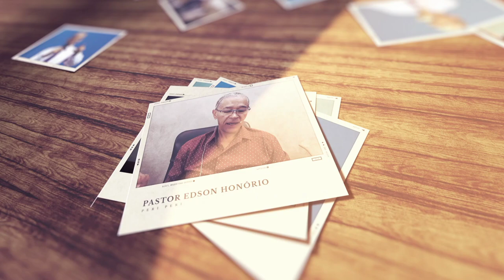Reflexão do dia | SÁBIA DIREÇÃO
Reflexão do Dia - Palavra de ajuda, palavra de reflexão e Meditação matinal, de segunda a sábado às 05h00 aqui no YouTube.

FALE COM O PASTOR:
Pr. Edson Honório